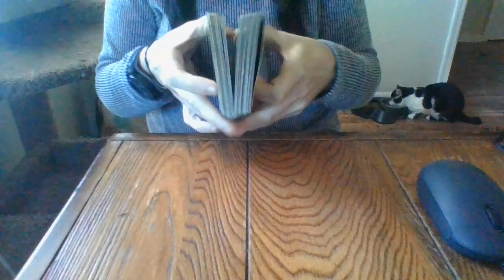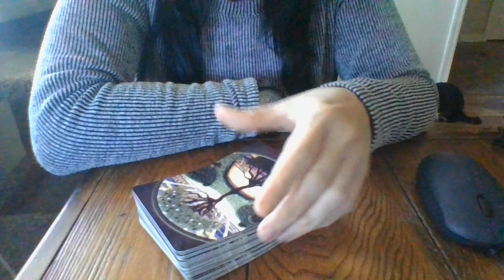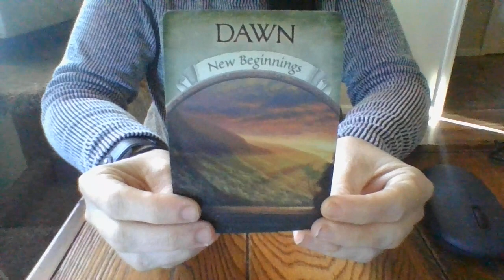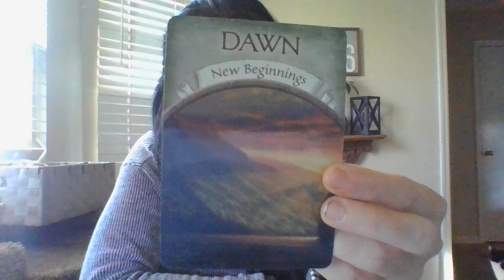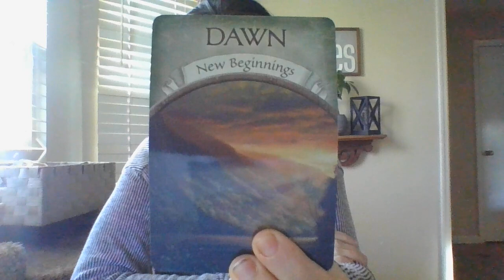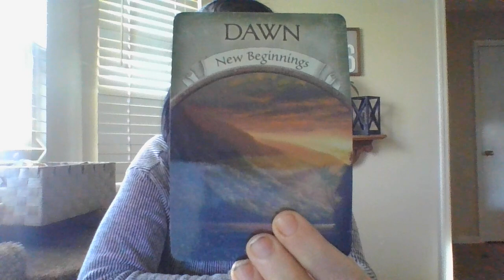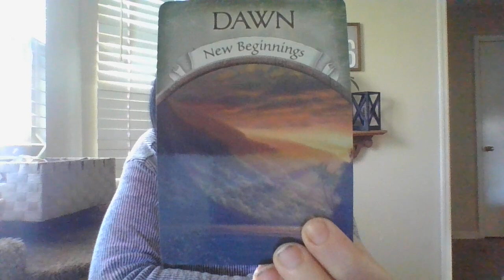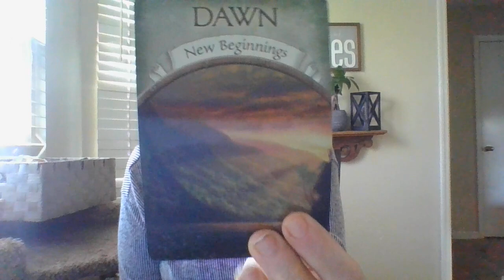FEB 22-BLACK MARKET ORGAN GROUP ABOUT TO BE EXPOSED! ATTEMPTED CHILD TR*FF*CK*NG IN A SCHOOL!